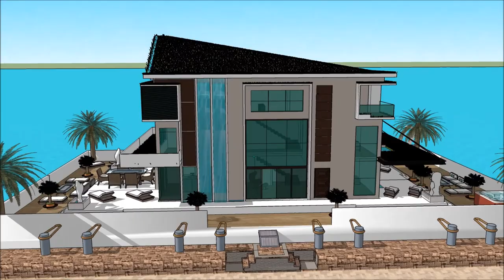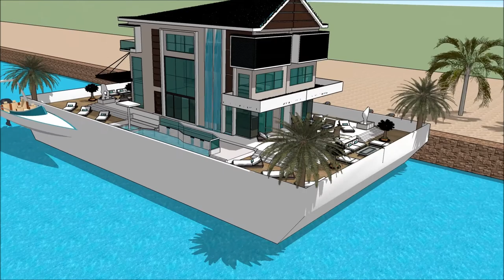THE PHILIPPINE BOAT SHOW 2018 & NAUTICAL LIFESTYLE SEA EXPO LUMULUTANG NA BAHAY BANGKA BAHAY Yacht g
The houseboatzania launching an innovative high-end luxury yacht houseboat home design potentially as a display of exhibition of the THE PHILIPPINE BOAT SHOW 2018 & NAUTICAL LIFESTYLE SEA EXPO LUMULUTANG NA BAHAY BANGKA BAHAY Yacht g.

The collection of the Houseboatzania concept of THE PHILIPPINE BOAT SHOW 2018 & NAUTICAL LIFESTYLE SEA EXPO LUMULUTANG NA BAHAY BANGKA BAHAY Yacht g consists of high luxury and architectural art pieces in minimalism combined with living on the waterfront of the harbour of

The houseboat yacht design has the basis to sustain living with high standards and contemporary structural design THE PHILIPPINE BOAT SHOW 2018 & NAUTICAL LIFESTYLE SEA EXPO LUMULUTANG NA BAHAY BANGKA BAHAY Yacht g with numerous of prospects for excessive living and celebrating the desire of life worldwide: